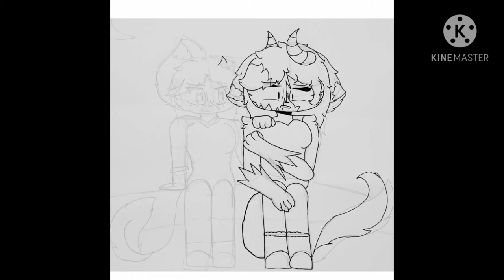A Sister's Love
Sorry that I haven't posted in a while. bad news my Tablet broke BUT good news is Area 57 is still on I just have to redo the ep again. BUT IT OK!!! Cuz I Memorized it. most of it .But right now as we say I don't know how long this gun take me so wish me luck😁😁😁